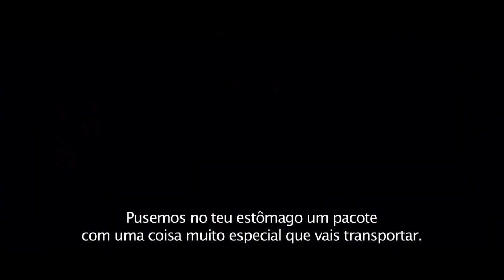Lucy Official International Trailer (2014) HD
Lucy Official International Trailer starring Scarlett Johansson, Morgan Freeman, Analeigh Tipton and directed by Luc Besson

A drug mule accidentally swallows her cargo and finds she now has superpowers.

Release Date: 8 August 2014 (USA)
Director: Luc Besson
Cast: Scarlett Johansson, Morgan Freeman, Analeigh Tipton
Genre: Action, Sci-Fi
Country:  USA, France